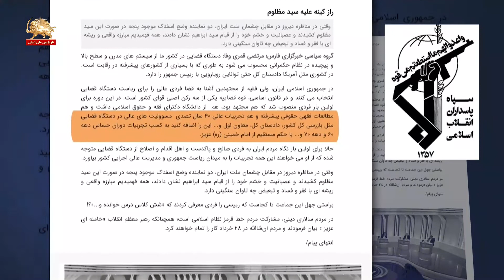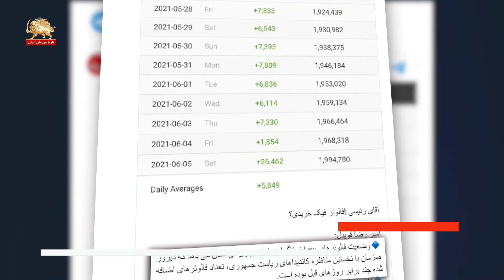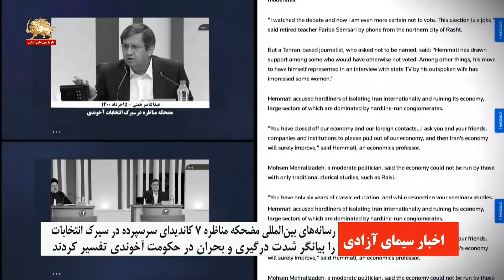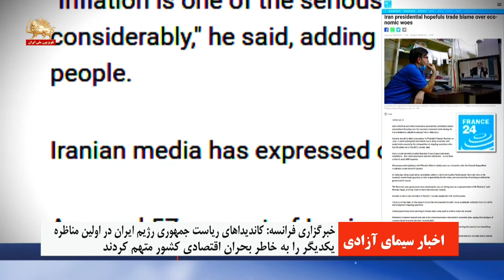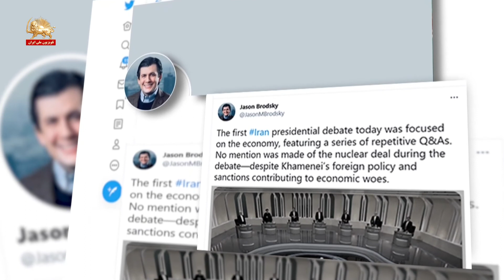سراسیمگی خامنه‌ای از برملا شدن فضیحتها در سیرک مناظره انتخابات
به‌رغم مهندسی و انواع محدودیتها
- اخطار به کاندیداهای سرسپرده در اینستاگرام خامنه‌ای پس از مناظره: هر وقتی نامزدها در مناظرات تلویزیونی روش اهانت و توهین و تهمت و تخریب طرف مقابل و ترساندن مردم از رقیب را دنبال کردند کشور به‌نحوی ضرر کرد.

فضیحت بین‌المللی سیرک مناظره در انتخابات رژیم آخوندی
خبرگزاری فرانسه: کاندیداهای ریاست‌جمهوری رژیم ایران یکدیگر را به‌خاطر بحران اقتصادی متهم کردند.
رویترز: رضایی گفت همتی باید به اتهام خیانت محاکمه شود و همتی به رئیسی گفت: به من اطمینان می‌دهی بعد از این واقعه اقدام قضایی علیه من نخواهد شد؟
-با توجه به حذف و تصفیه شورای نگهبان مشارکت در انتخابات رژیم پایین خواهد بود.

مناظره انتخابات رژیم ایران
شامل یک سلسله سؤال و جوابهای تکراری بود
جیسون برادسکی مدیر اجرایی اتحاد علیه اتمی شدن رژیم: در مناظره به سیاست خارجی خامنه‌ای و تحریم‌هایی که به‌دنبال داشته و به مشکلات اقتصادی که دامن زده و به توافق برجام هیچ اشاره‌ای نشد.